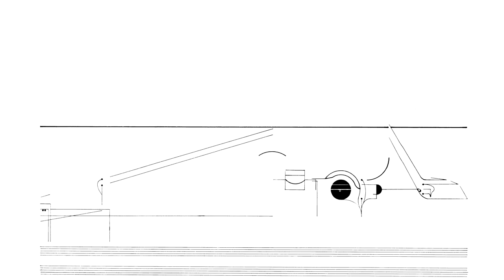Cornelius Cardew: Treatise. Page 113